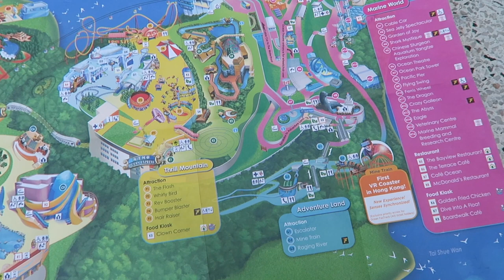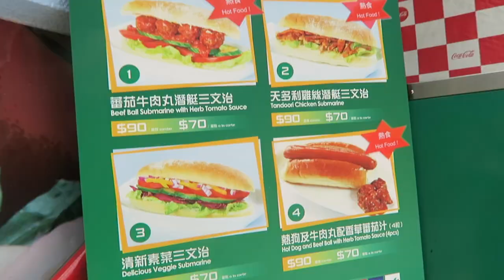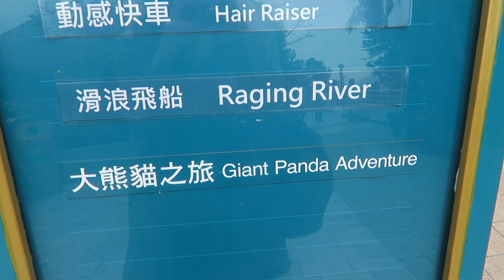OCEAN PARK (Hong Kong)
A solo visit to Ocean Park - an amusement park/zoo/aquarium in Hong Kong during my days off filming the movie "Go Back to China."